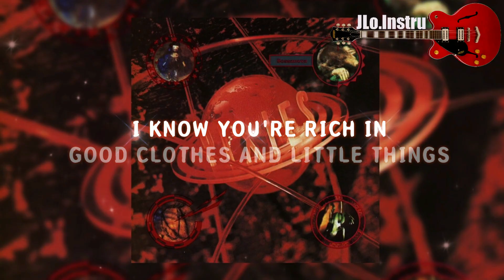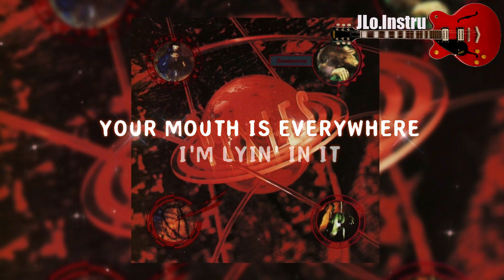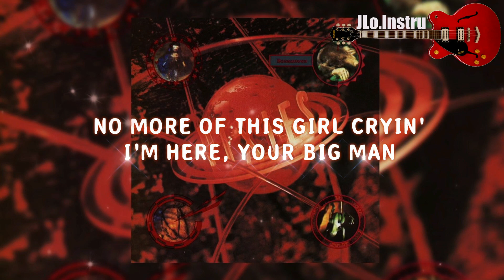Is She Weird - The Pixies - Karaoke - Instrumental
The Pixies - Is She Weird - Instrumental - Karaoke - Album: Bossanova